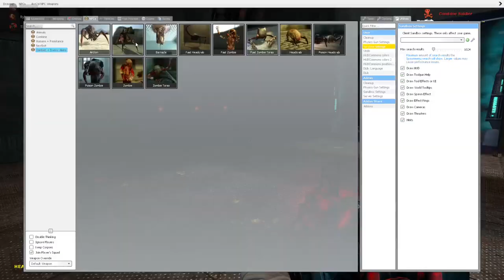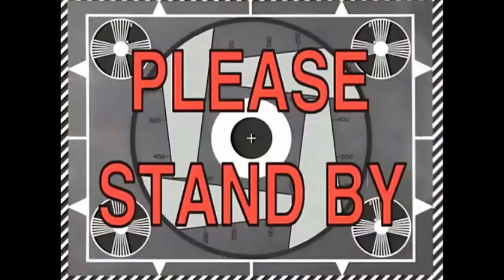[Gmod](Sandbox Madness!!): The Great Combine Battle & Hunted by Baldi